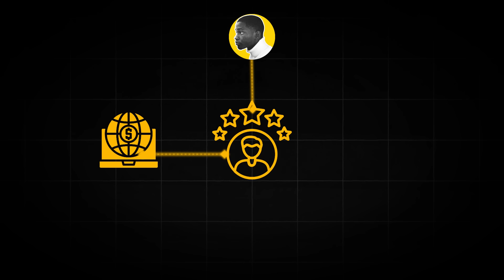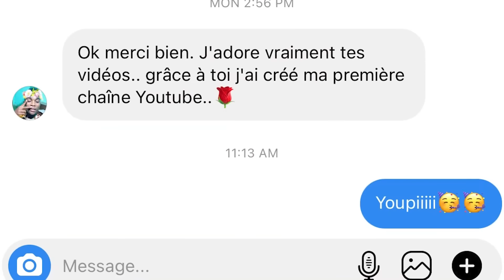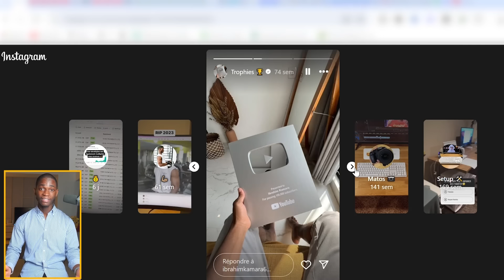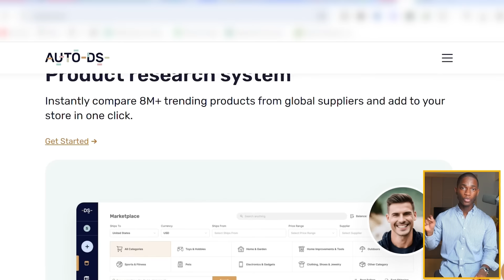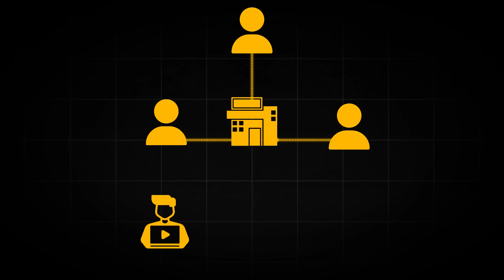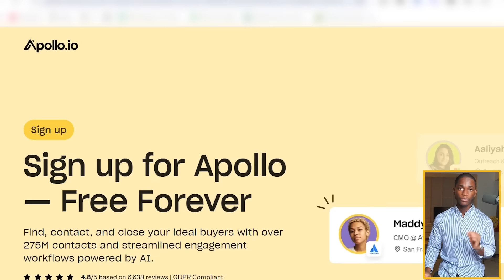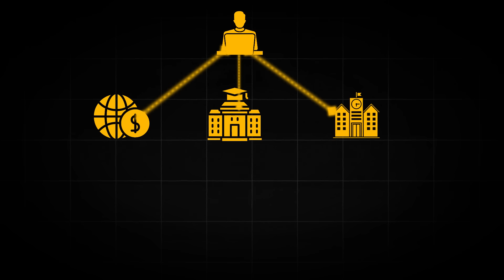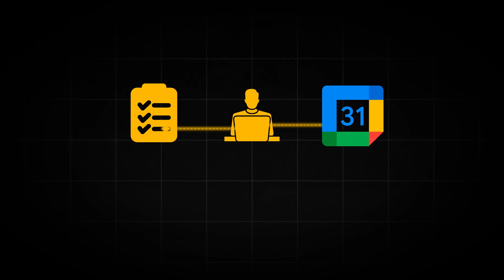Je fais +10.000€/mois à l'université, copie mon plan